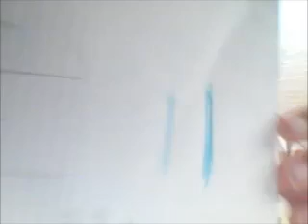What's In My Backpack? Haul [Haul 9]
The haul for today. Today since I didn't go to school, I decided to do a "What's In My Backpack?" Who knows what's going to be in my backpack. Maybe a snake...no I'm joking.